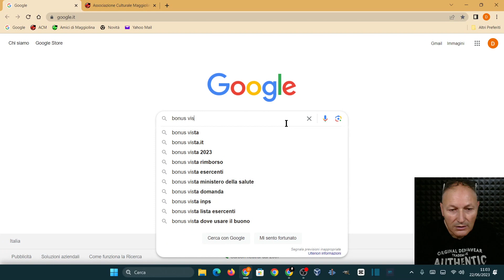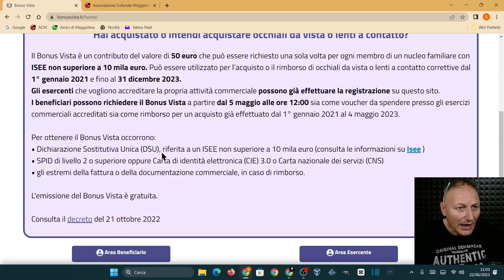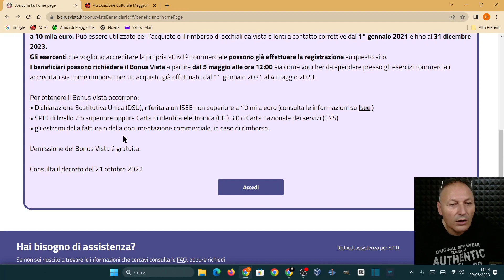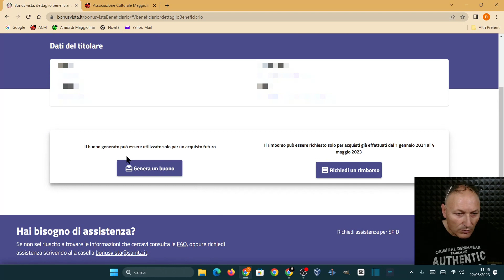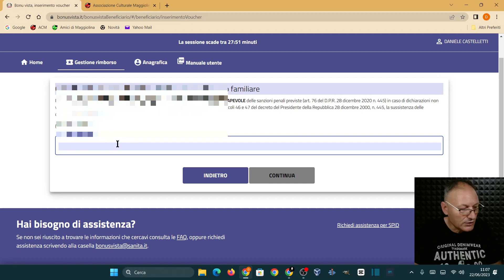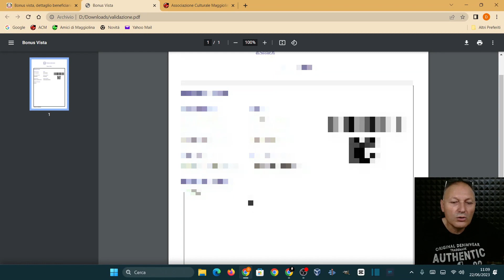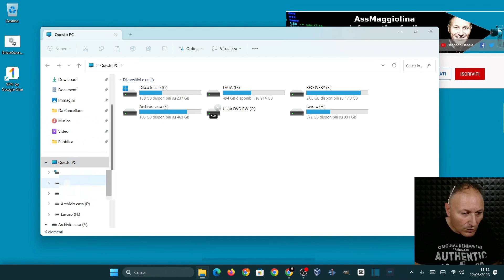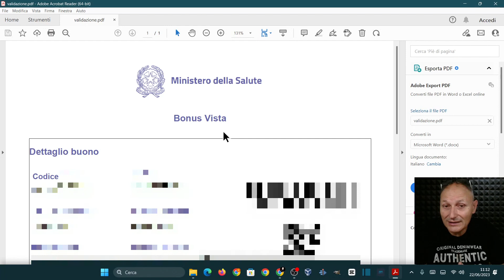5 Come richiedere il bonus vista con la CIE | AssMaggiolina Daniele Castelletti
Come richiedere il bonus vista ed usufruire dello sconto sull'acquisto di occhiali da vista e lenti a contatto.

Materiale utilizzato per realizzare questo video:
--- PC
RAM 8GB
GPU GeForce GTX 1050 Ti
-- Notebook
RAM 4GB
GPU integrata
--- Microfono
Blue Yeti
--- Smartphone utilizzato